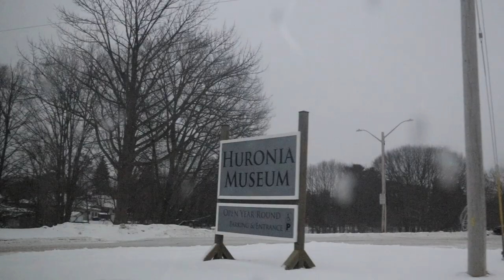Basset Hound Goes on a Frozen Lake | Dempsey the Basset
We live right next to a body of water called "Little Lake" that froze over in this chilly weather. We decided to take Dempsey for a walk on the lake and get some exercise!

Dempsey the Basset

We adopted Dempsey the basset hound at 1 years old when her first owner could no longer give her the proper care and attention she needed and deserved. She has blessed us with countless laughs, cuddles and smiles ever since. Our channel is meant to spread smiles and PAWsitivity to anyone who needs it.